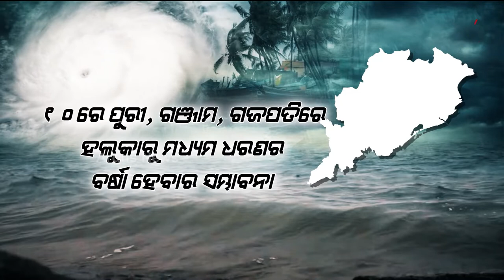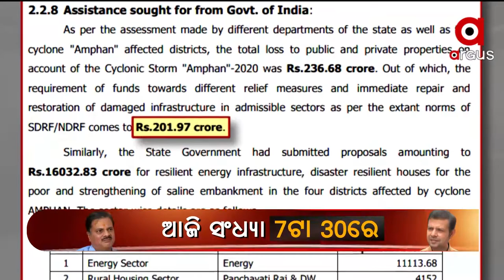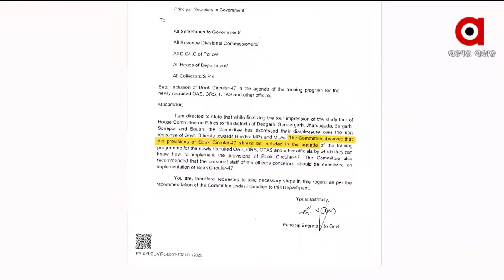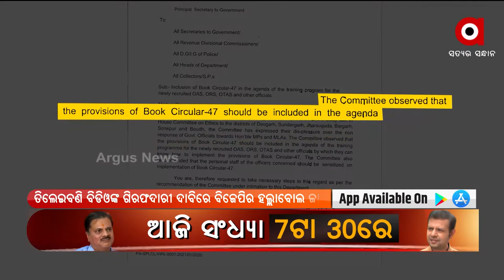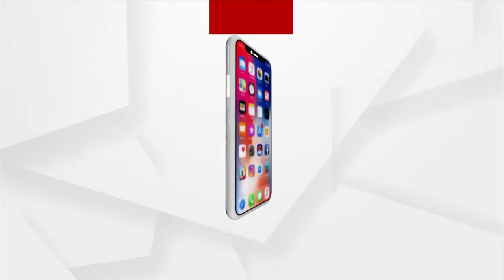Prime Odisha | 07 May 2022 | Argus News